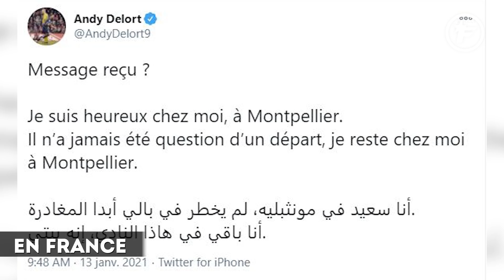OFFICIEL : Moussa Dembélé file à l'Atlético, Islam Slimani le remplace à l'OL | Journal du Mercato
Auteur d'une belle saison l'an passé avec l'AS Monaco où il avait inscrit 9 buts et délivré 7 passes décisives en 18 matches de Ligue 1, Islam Slimani n'avait finalement pas été conservé par le club du Rocher malgré une option d'achat fixée à 10 millions d'euros. Revenu à Leicester avec qui il est sous contrat jusqu'en juin 2021, l'attaquant algérien de 32 ans a dû ronger son frein. Dans un effectif où Jamie Vardy est la vedette indiscutable et où Kelechi Iheanacho performe en tant que doublure, il n'a disputé que 19 minutes de jeu face à Aston Villa (défaite 1-0), bien trop peu.

Annoncé à l'Olympique de Marseille ou au Stade Rennais cet été, il avait été aussi dans le viseur de l'Olympique Lyonnais sans que cela se concrétise par un transfert. En novembre dernier, c'était le grand rival des Gones, l'AS Saint-Étienne qui avait posé ses pions pour le mercato hivernal. Mais c'est bien vers l'OL qu'Islam Slimani s'est dirigé. Car oui, l'équipe de Rudi Garcia est repartie à la charge récemment. La raison ? Les envies de départ de Moussa Dembélé (24 ans), devenu doublure et qui était en perte complète de confiance (1 but en 16 matches).

Islam Slimani de retour en Ligue 1
L'attaquant français est parti sous la forme de prêt à l'Atlético de Madrid ce qui a ouvert la voie à l'arrivée d'Islam Slimani. Voulant se débarrasser d'un gros salaire, Leicester n'a pas insisté et a donc accepté de laisser partir son Champion d'Afrique 2019 librement. Une belle affaire pour l'Olympique Lyonnais qui compte désormais un joueur habitué à la Ligue 1 dans son effectif afin de jouer les doublures derrière le trio Karl Toko Ekambi-Memphis Depay-Tino Kadewere.

Arrivé dans un rôle de joker, Islam Slimani tentera donc de se faire sa place et découvre ainsi le huitième club de sa carrière après le JSM Chéraga, le CR Belouizdad, le Sporting CP, Leicester, Newcastle, Fenerbahçe et Monaco. Fier d'annoncer la venue du joueur pour un an et demi, l'Olympique Lyonnais s'est fendu d'un communiqué : «afin de compenser le départ de Moussa Dembélé à l’Atlético de Madrid, l’Olympique Lyonnais est heureux d’annoncer l’arrivée de l’attaquant international algérien Islam Slimani pour une durée de 18 mois, soit jusqu’au 30 juin 2022». Un renfort de poids pour l'Olympique Lyonnais dans la course au titre.